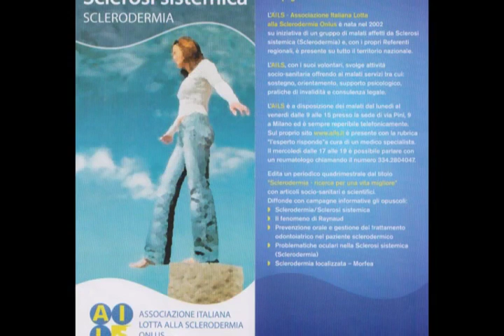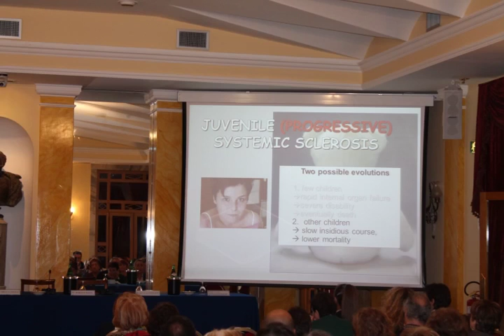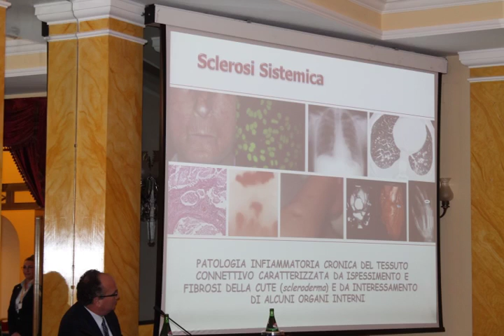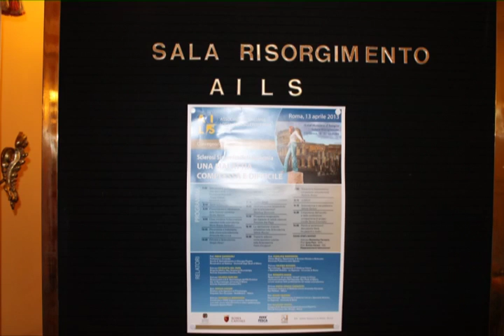Sclerosi Sistemica/Sclerodermia: UNA MALATTIA COMPLESSA E DIFFICILE - seconda parte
Roma, 13 aprile 2013. Convegno/incontro medici-pazienti